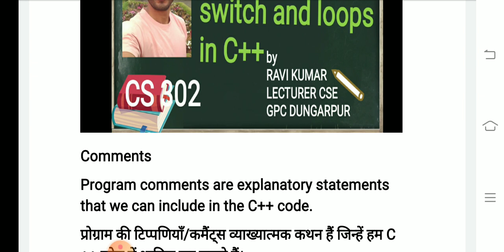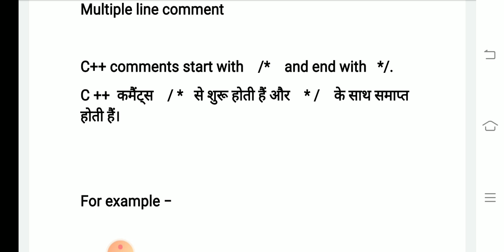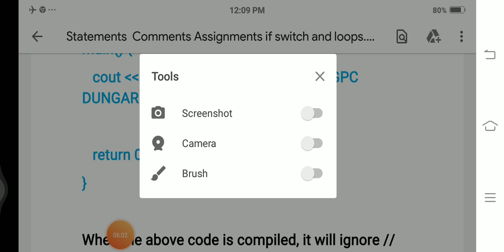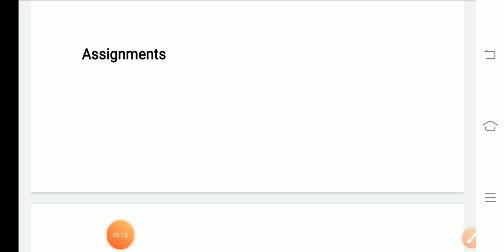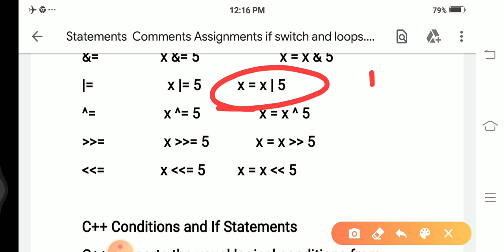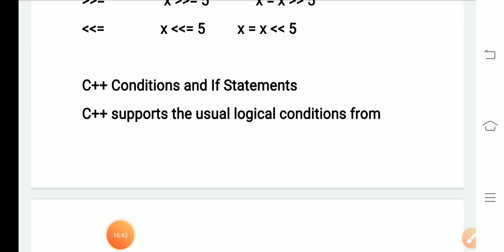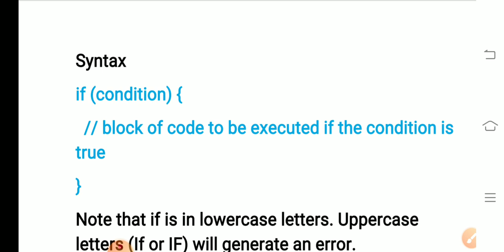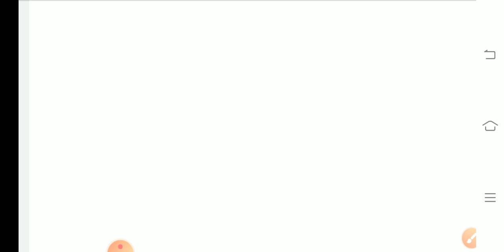COMMENTS ASSIGNMENTS IF ELSE SWITCH LOOPS